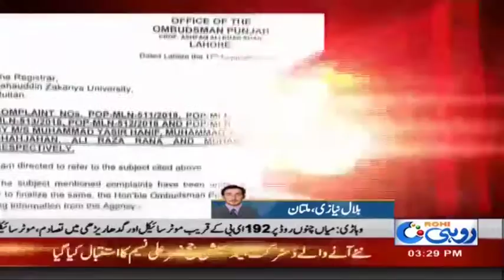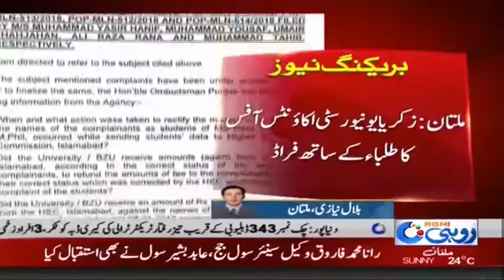Multan | Zakaria University Accounts Office Fraud with Students | Rohi